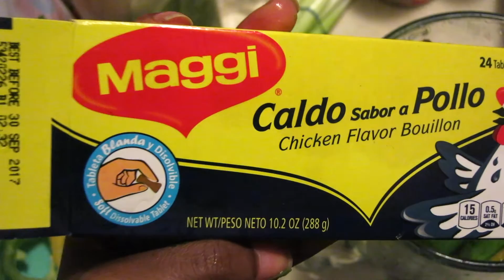Epis Haitienne Creole Version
OPEN DESCRIPTION BOX FOR MORE DETAILS
HD THIS VIDEO

Haitian spice recipe ! CREOLE VERSION

XOXO
Pascale

Random: I enjoy cooking